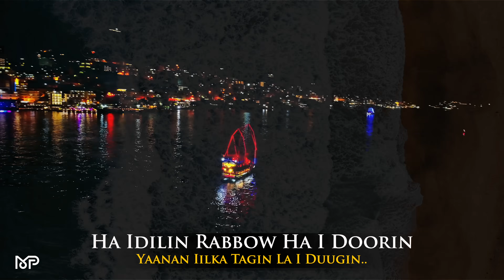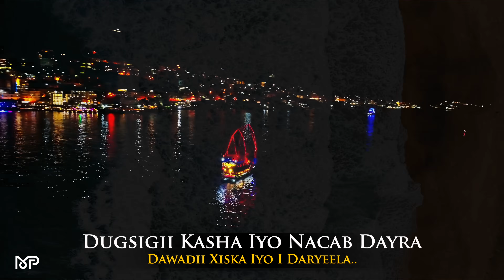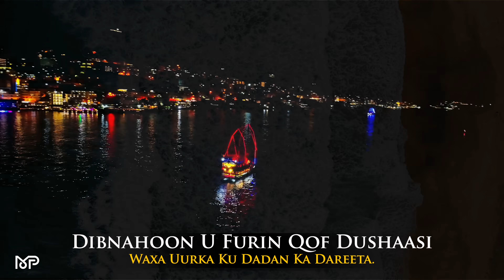ISKALAAJI 2022 | HA IDILIN RABOOW HA I DOORIN | HEES CUSUB